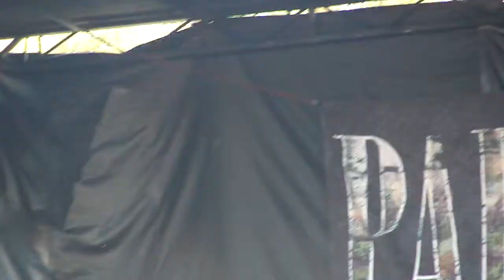Paramore - "Here We Go Again" (Live in San Diego 8-9-11)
Paramore performing Here We Go Again live from the Vans Warped Tour at the Cricket Wireless Amphitheater in Chula Vista, CA on August 9, 2011. Sorry about the awful camera work, I was getting pushed around quite a bit. In addition to that, I had to try to get a clear shot among the sea of arms, phones, cameras and other shit that was up in the air.